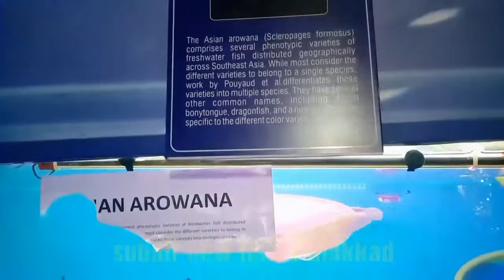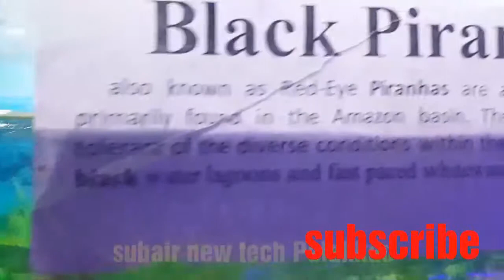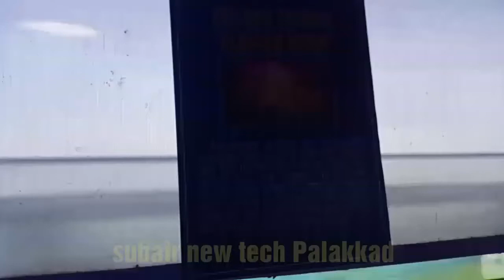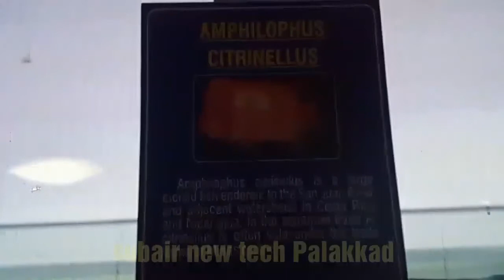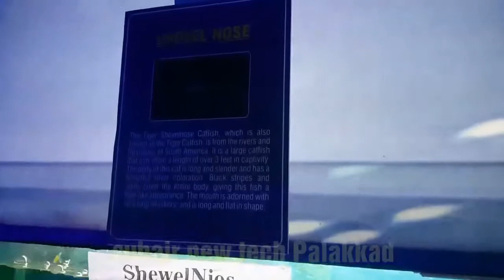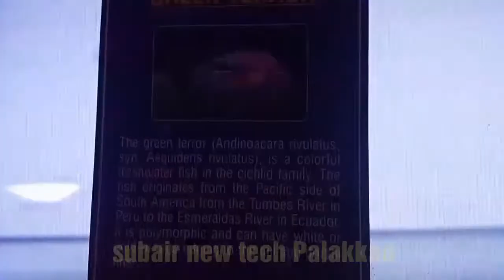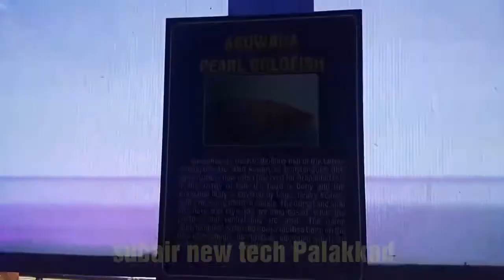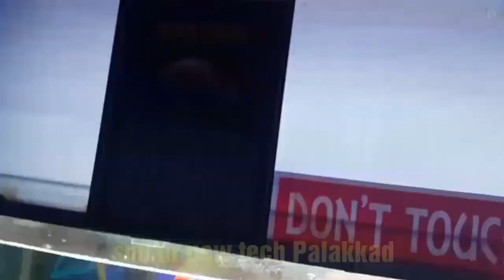Aqua Expo 2019 Palakkad (part 2)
Aqua Expo 2019 in Palakkad don't miss it last date aqua Expo in December 1 entry fees Rs 90 fantastic aquarium ,children's ride